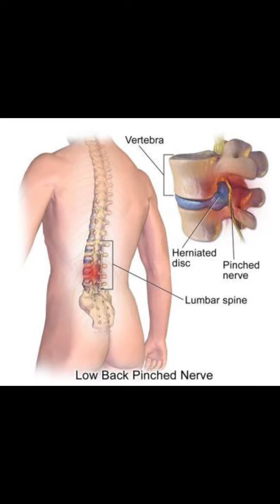อายุ40+ ไม่ควรทำ burpee ถ้าไม่มี hip mobility